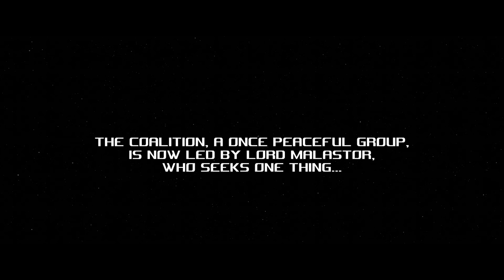Battle Star Wars Movie Review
A special review for May the 4th, we'll be looking at Battle Star Wars! What's that got to do with Star Wars? Well.. just look at the title! As you might have guessed from that alone, this is another little project out of The Asylum.

Which of course means while the title and general genre of the movie is very specifically trying to get you to think "Star Wars" the actual content of the movie itself? Eh, really doesn't have much to do with that at all. I mean, an evil empire is crushing the galaxy and a ragtag band of rebel leaders fight back with magical forces, ancient orders of heroes and McGuffins of plot importance... but you know, other than that.

Buy Battle Star Wars on Amazon Prime Video via my referral